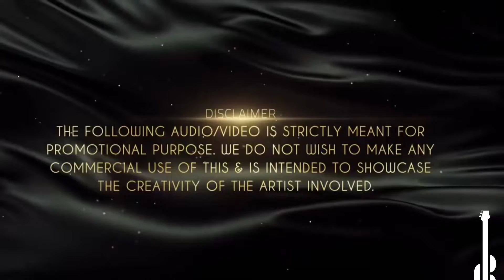An evening with me - 126 “Koi Hota Jisko Apna”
Here’s a track originally sung by Kishorkumar in the film “Mere Apne”. Do have a listen. Hope you like it 🙏🏼